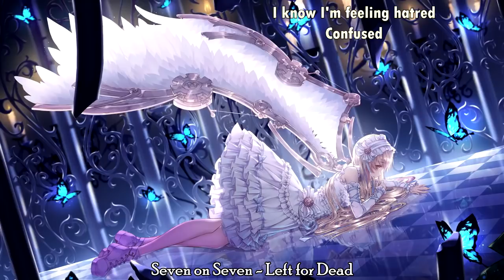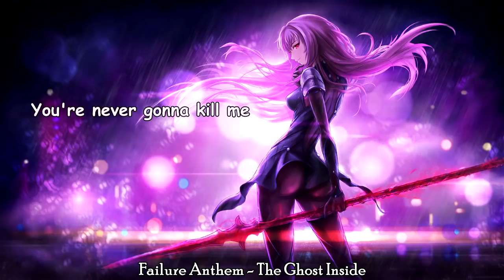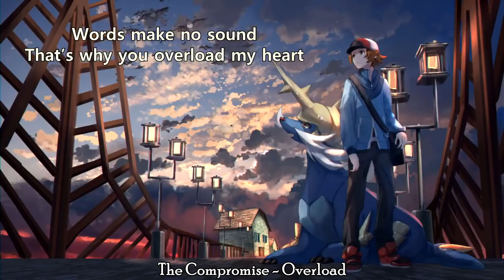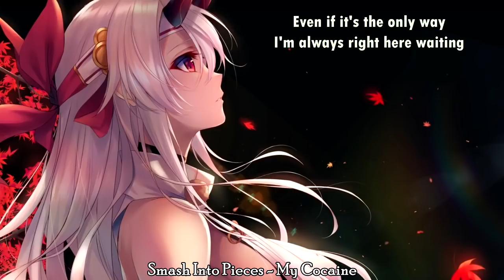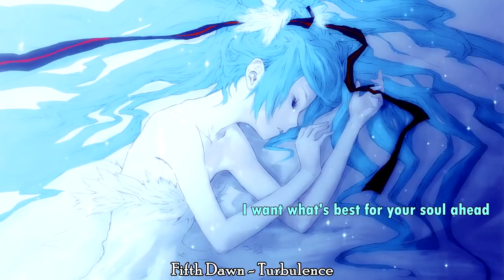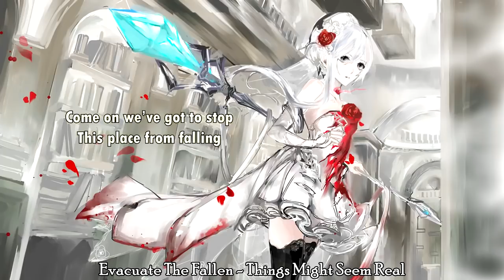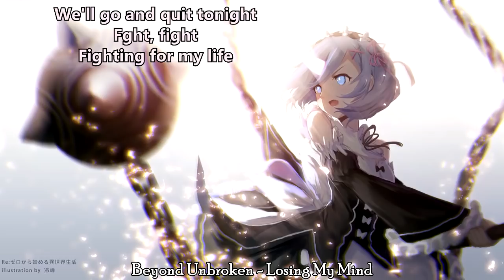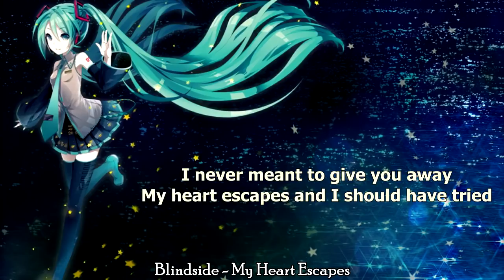[79] Nightcore Rock Mix 2018 \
or
TYYbzEUSUa7qYzRY6RwNPCcqD7dT9aNYXH